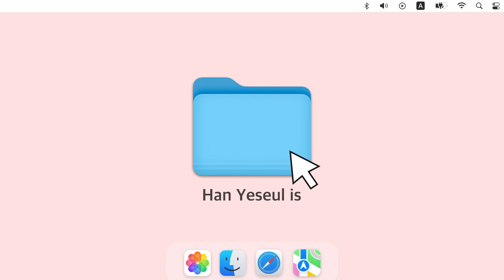예슬언니 관리 어떻게 해요? (Feat. My Love Story)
이쁜이들~~~이 추운 겨울을 어떻게 보내고 있나요~~? 난 진짜 겨울이 너 무 싫어 🤣 역시 추울때는 집이 최고야!
그래서 오늘 영상은 따뜻하게 집에서 전할께요~~💓
우리 이쁜이들에게서 받는 많은 질문중 하나가 관리에 관련된 것들이라 나의 루틴을 심플하게 나눠봤어요~😉
그외에 나의 러브스토리는 덤! 😆💕💕